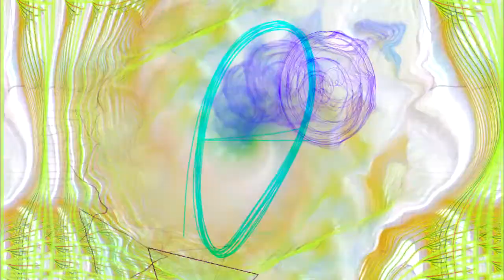Trip to Killavil - Blayne Chastain - Tin Whistle Lessons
My first recording of "Trip to Killavil" lessons for beginner tin whistlers. Played on a Tony Dixon Trad D (brass)